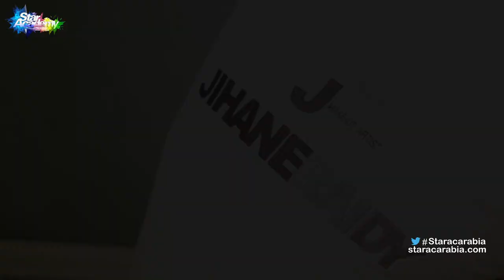جيهان رعيدي تهتم بمكياج الطالبات في كواليس البرايم 5 من ستار اكاديمي 11